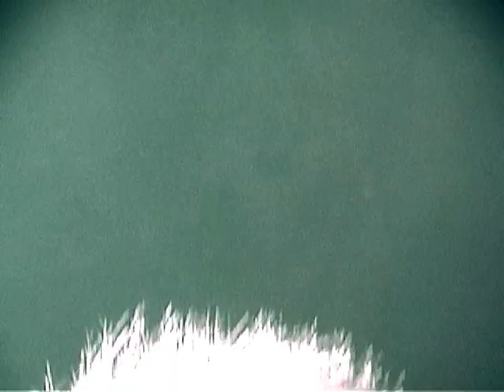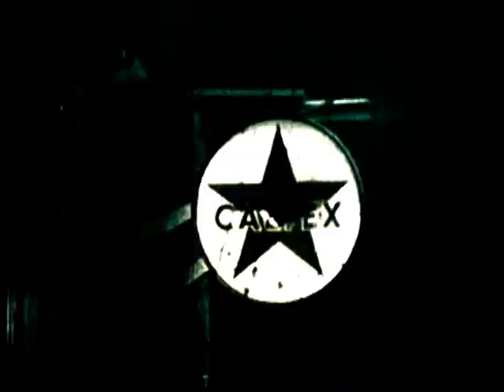Dog Fashion Disco - Nude In The Wilderness (Official Music Video #1)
From the 2003 album Committed to a Bright Future.